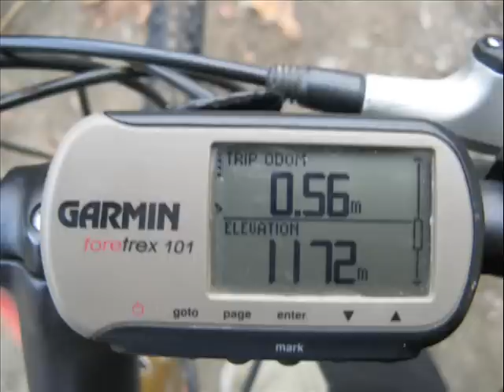Worlds Most Dangerous Road... in reverse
A quick vid or our crazy mission riding UP the WMDR! Its a little long and possibly repetitive, but thats how the day felt!